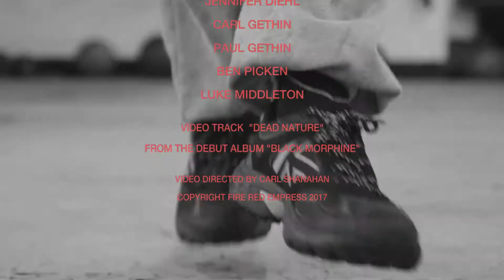BFFM CV34 feat FIRE RED EMPRESS with Jennifer Diehl